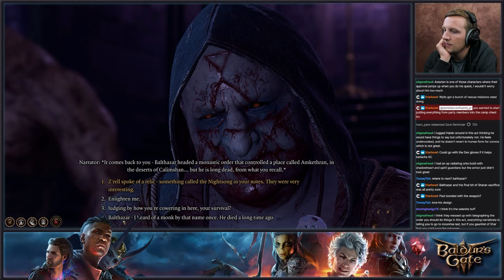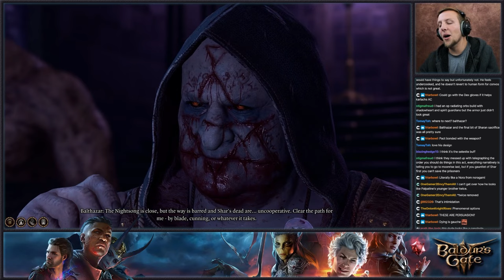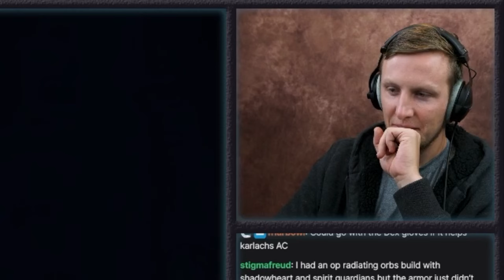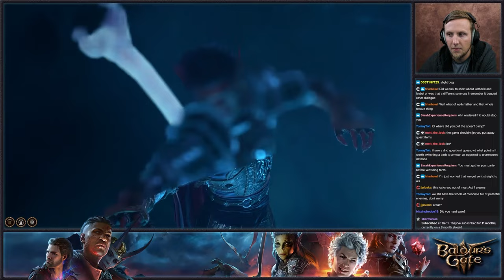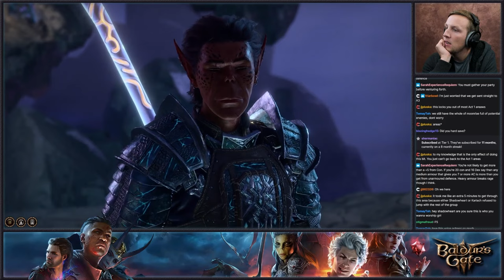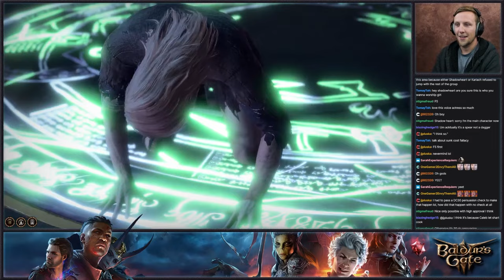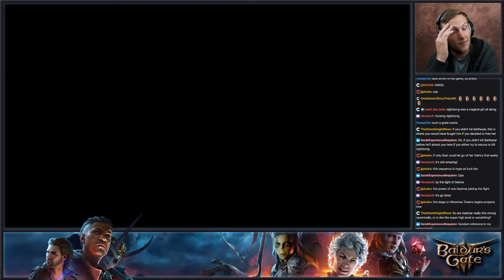Baldurs Gate 3 Act 2 - Releasing The Nightsong - Best Moment in the Game!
Hope you enjoy this highlight of my Baldurs Gate 3 streams! Come join in the adventure on Twitch every Wednesday, Thursday and Friday!

Wednesdays @ 3pm PDT: Caleb Gaming
Thursdays @ 3 pm PST: Caleb Gaming
Fridays @ 3 pm PST: Caleb Gaming

6830 NE Bothell Way, Ste C 483

bg3, semblance of sanity, sos bros, first playthrough, baldurs gate 3 playthrough,